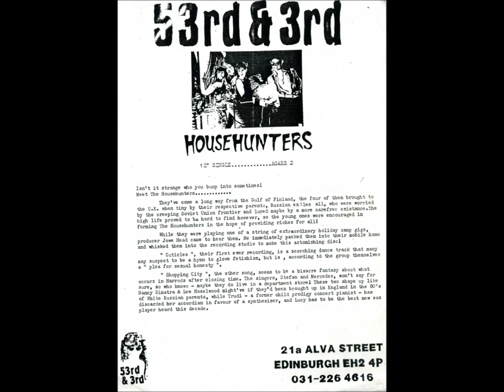Jowe Head and the House Hunters - 53rd & 3rd Records - 1985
Jowe Head and the House Hunters were certainly not everybody's cup of tea.

Jowe, an ex Swell Map, and soon to become a Television Personality, was based at one of the Glading Terrace housing co-ops in Stoke Newington and it was there that I visited him one summers day and walked away with this 12" record.

I had seen the House Hunters at the Three Crowns pub in Stoke Newington one evening when the pub used to put on bands, performing no doubt for some beer money!

I went to see the band again, an evening gig upstairs at the Crown And Castle pub in Dalston.

I enjoyed the shambolic performances and the quirky songs that the band performed, part Cardiacs, part Inner City Unit and whatever left a complete mishmash of Primatives with added Talulah Gosh-ness indie wonderfulness.

This group of Stokey misfits were certainly renegades!

I saw the band again a couple more times, not surprising in the same Stoke Newington / Dalston venues. I must be honest I do not know if the band performed anywhere elseapart from their local area of North London...

I walked out of Glading Terrace holding onto this 12" record, recorded for one of the better record labels in those days, 53rd & 3rd and when home I placed the A-side, 'Cuticles', onto the cheap wood-look smokey-grey plastic lidded stereo that I had at the time.

'Cuticles' finished, and I played 'Cuticles' again. 'Cuticles' finished, and I played 'Cuticles' again. 'Cuticles' finished, and I played 'Cuticles' again. 'Cuticles' finished, and I played 'Cuticles' again.

This went on for about thirty minutes. I finally played the B-side 'Shopping City', a great quirky track. 'Shopping City' finished, and I played 'Cuticles' again. 'Cuticles' finished, and I played 'Cuticles' again. 'Cuticles' finished, and I played 'Cuticles' again. 'Cuticles' finished, and I played 'Cuticles' again.

You get the picture.

I cannot remember playing a record over and over and over apart from 'Cuticles' by Jowe Head's House Hunters, although 'Someone Must Have Nailed Us Together' by the Len Bright Combo came close...

Jowe Head and the House Hunters were certainly not everybody's cup of tea, but on a warm sunny summers day they were mine.

Three minutes after three minutes. Three minutes after three minutes. Three minutes after three minutes and so on, over a dozen times.

The record became 'Single Of The Week' in one of the weekly music papers, so seemingly someone else enjoyed it.

The House Hunters released a couple more 12" records but the quality of the tracks in my opinion was not as high as this debut 12" record.